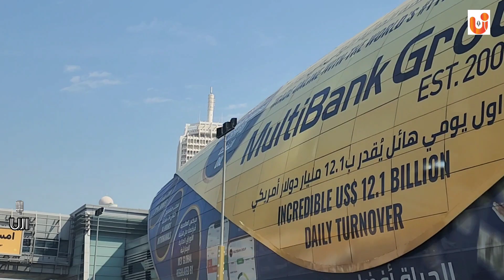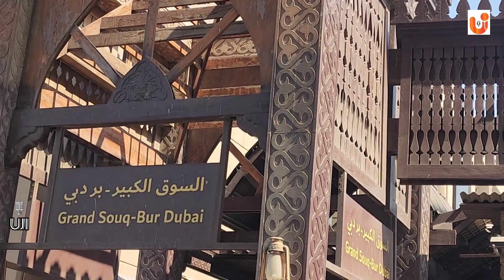Bur Dubai | Dubai Trip Last day Special | Malayalam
Hai Hello, Sorry friends... that's Dubai Frame, not Bridge.  😊🙏